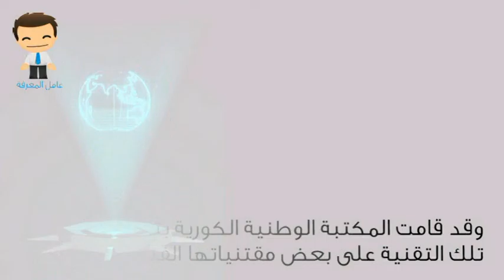hologram in libraries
إسخدام تقنية الهولو جرام فى المكتبات أمر لابد منه وخاصة عندما يتعلق الأمر بالمخطوطات وضرورة إتاحتها للجمهور شاهدو معنا كيف تم تطبيق تلك التقنية وما هى إستخدامتها فى المكتبات